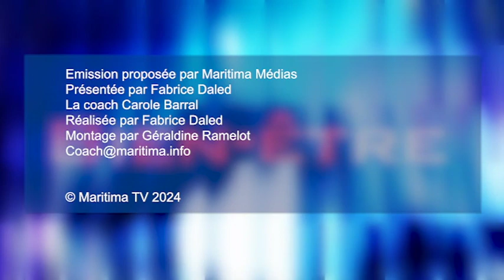Le coach psy : "L'amour!"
Retrouvez votre coach psy Carole Barral. Aujourd'hui: "Réactions psychologiques de l'amour sur un être humain!"